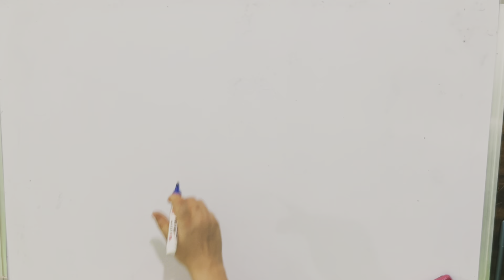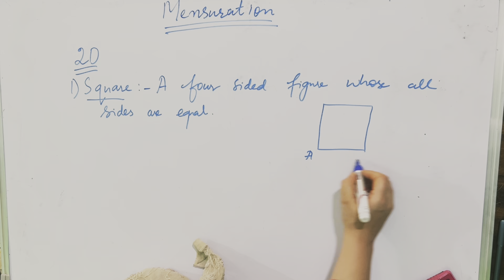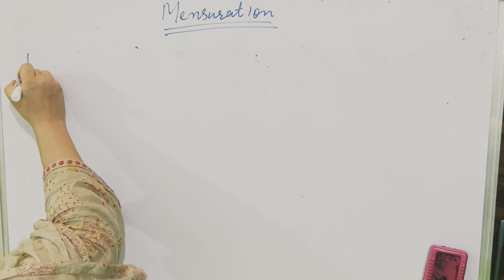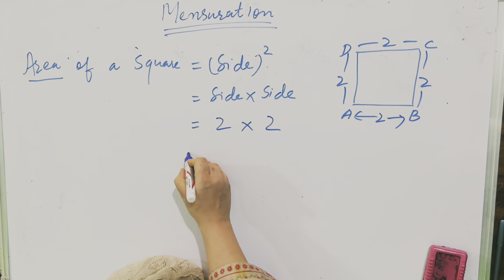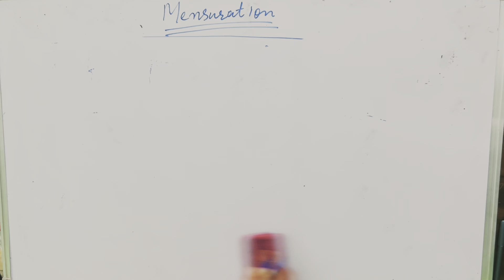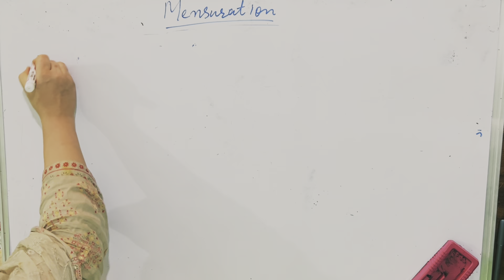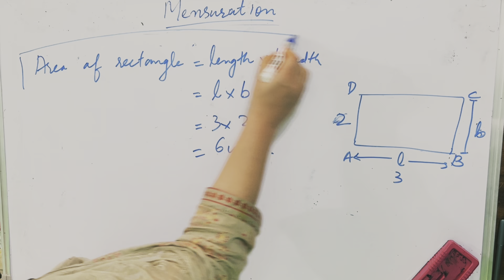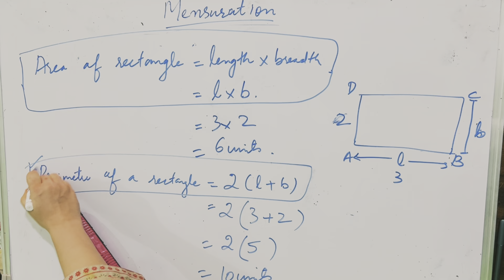Topic-mensuration(class 8th) by Rafia Akhtar